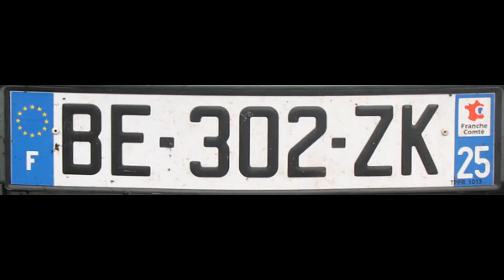French facts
it is of ten facts to do with fracne